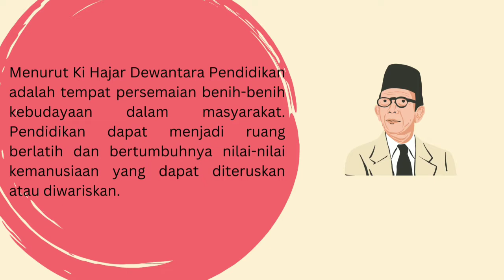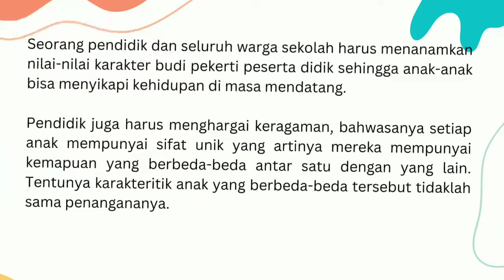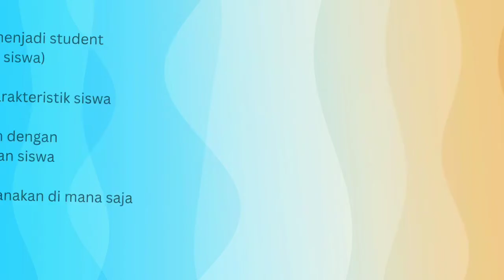Koneksi Antar Modul 1.1